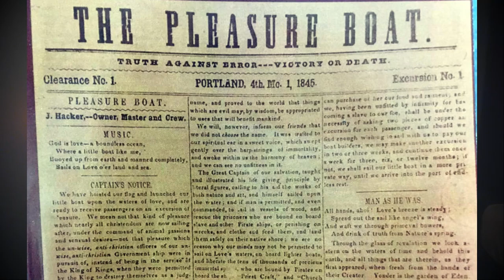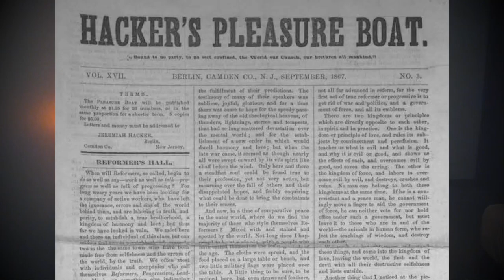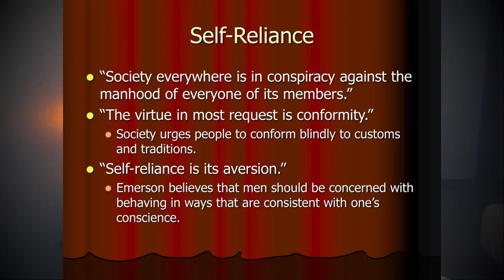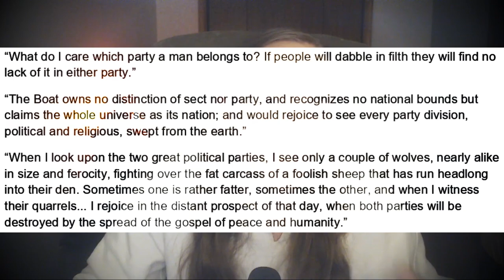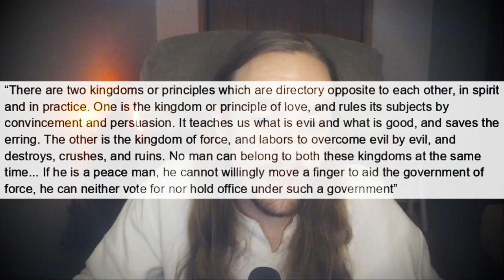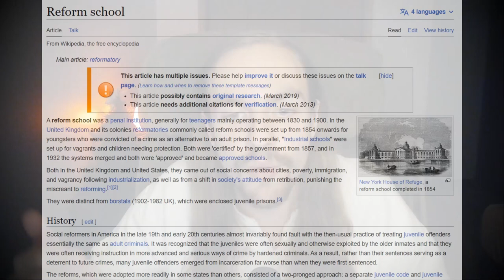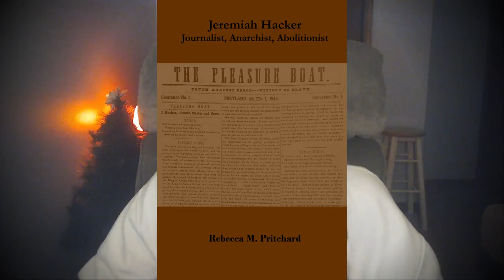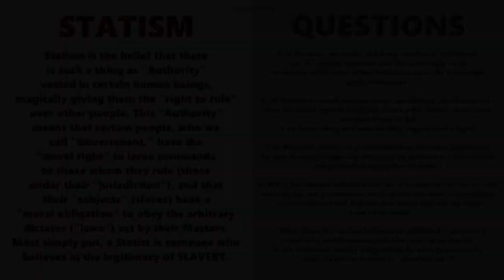What Does It Mean To Re A REAL Rebel? - 19th Century Abolitionist Jeremiah Hacker Proves It!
There were the founding fathers, and then there were the abolitionists. People hear of the former and not the latter, it is a picture incomplete.
An abolitionist, missionary, reformer, vegetarian, and journalist. Jeremiah Hacker lived long, and his impact, will continue to be even longer.
Write Articles, I'll Make Videos For You! Share Your Resources, Be A Part Of The Action For TRUE Freedom! The Liberator 2 News